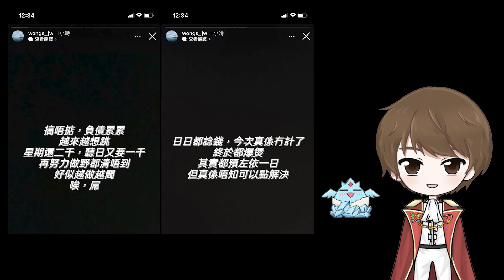【突發】公開三個欠債人！10分鐘粗口狂鬧！黃超炫！欠債還錢！